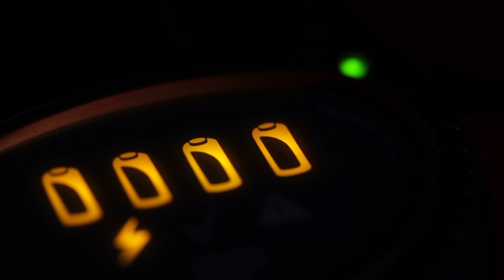Why Do Electric Bicycles Catch Fire?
Are Electric Bicycles as Safe as They're Marketed to Be?
Subtitle: An In-depth Examination of the Complex World of Electric Bike Safety Standards and What You Need to Know
Electric bicycles (e-bikes) have grown increasingly popular in recent years, boasting fuel efficiency and cost-effectiveness. Marketed as a safe and eco-friendly mode of transportation, e-bikes have seemingly ticked all the right boxes. However, beneath this glossy surface lies a myriad of concerns about the safety of electric bicycles, particularly concerning their lithium batteries. So, are electric bicycles as safe as they claim to be?

The Intricacy of Safety Standards
In China, for example, experts have called for mandatory lithium battery safety standards for electric bicycles. There's been a concerted effort by regulatory agencies to establish a wide range of guidelines. By 2023, around 70 different standards had been published relating to e-bikes, of which about 18 were national standards. Additionally, industry and local standards further complicate the landscape.

Yet, incidents of fires and accidents related to e-bike batteries keep making headlines. This raises the question—why does this discrepancy between existing regulations and real-world safety exist?

The first issue is that many of these 70 standards focus on the e-bike as a whole or the charger, leaving out the intricacies of lithium battery safety. This lack of targeted standards for one of the most critical components—the lithium battery—creates a safety gap.

Secondly, while standards are extensive, their enforcement varies significantly. Various regions in China have their policy framework, causing an inconsistency in e-bike regulation. Moreover, not all standards are mandatory, and voluntary compliance often leads to corners being cut for cost-saving.

Flaws in Current Safety Guidelines
Experts have pointed out flaws in existing national standards, colloquially known as the "new national standard" in China. For instance, the requirement for e-bikes to have a pedal function has raised eyebrows. While it might look like a safety feature, practical usage shows it’s seldom used, and its mandatory inclusion leads to higher manufacturing costs and added vehicle weight.

The situation calls for a comprehensive overhaul of the existing standards, focusing more on the specifics of lithium battery safety. A unified regulatory framework is also necessary to remove ambiguities and ensure consistent compliance across regions.

Understanding Battery Safety: Before purchasing an e-bike, you should educate yourself on the lithium battery's specifications. Look for safety certifications and avoid generic or knock-off batteries that could pose a risk.

Charging Guidelines: Always use the charger provided by the manufacturer and follow the charging instructions carefully. Improper charging could lead to overheating and, in worst-case scenarios, a fire.

Rider Safety: Don't forget standard cycling safety rules. Always wear a helmet, obey traffic rules, and stay attentive on the road.

Regular Inspection: Frequently inspect your e-bike to ensure that all its components, including the battery, are in good condition.

Online Buying: Be especially cautious if you are purchasing an e-bike or its components online. Ensure that the seller is reputable and that the product meets all the necessary safety standards.

Corporate Responsibility
Businesses must also shoulder the responsibility for e-bike safety. There are proposals for a "who manufactures, who recycles" policy to ensure responsible manufacturing and disposal of e-bikes and their batteries.

Consumers Beware
Lastly, the role of consumer education cannot be overstated. Many issues could be alleviated if consumers were better informed about the safe use of e-bikes. This includes understanding the importance of using dedicated chargers, recognizing signs of battery wear and tear, and being cautious with e-bike modifications.

Final Thoughts
While e-bikes provide an efficient means of transportation, their safety can't be taken for granted. The prevailing focus on e-bike and charger standards is insufficient. A spotlight must be placed on lithium battery safety, and new standards need to be set and rigorously enforced. As consumers, staying informed and cautious can go a long way in ensuring your safety while enjoying the benefits of electric bicycling.

In summary, e-bikes are generally safe if you adhere to safety guidelines and are vigilant. However, with gaps in safety standards and inconsistent regulations, it’s crucial to question if they are as safe as they’re marketed to be. It's not just about creating standards; it's about making the right standards and enforcing them uniformly.